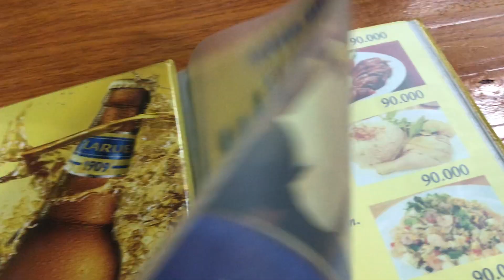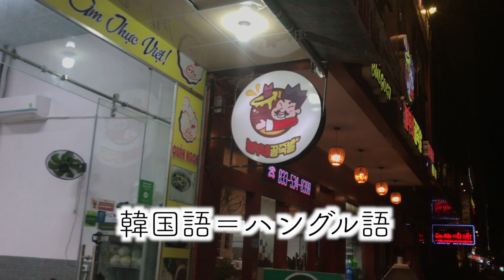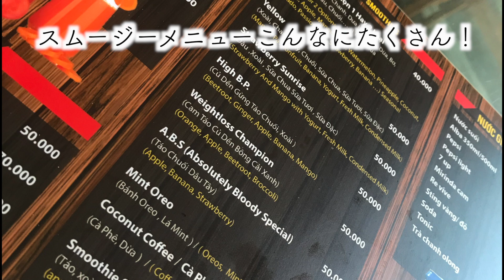【ベトナム🇻🇳ダナン街歩き】ベトナム料理とスムージー、ダナンのビーチ編！！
■ダナン滞在は1日だったため、たくさんは回れませんでしたが
街を楽しむことができました。

▼ブログでも紹介していますので、こちらも参考になさってくださいね

ベトナムを感じてもらえるような楽しい情報を発信していきます。

■過去の旅行の再生リスト

■撮影機材
★マイク　「TOQIBO コンデンサーマイク ミニマイク クリップ」